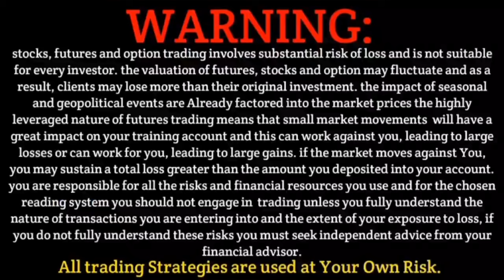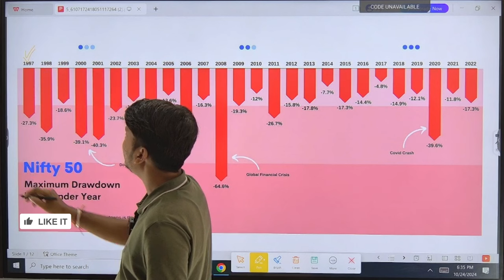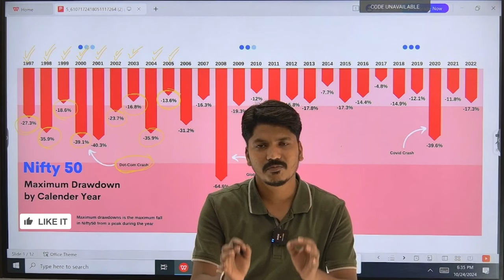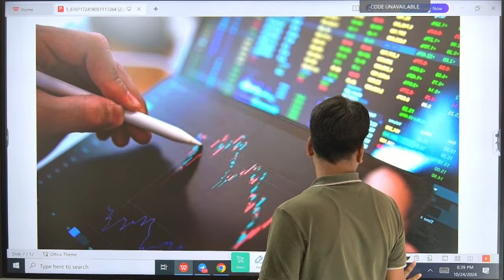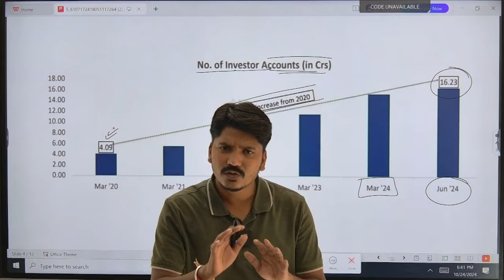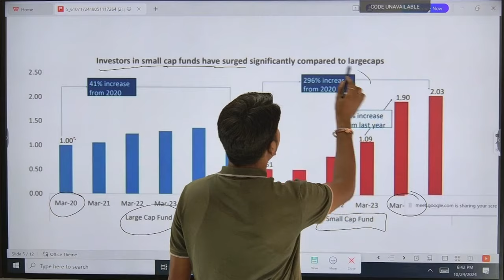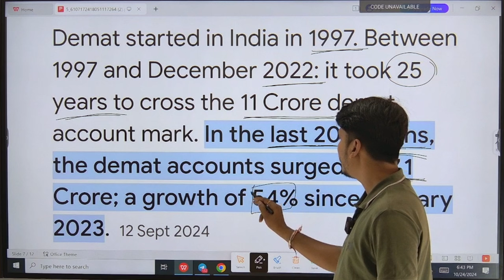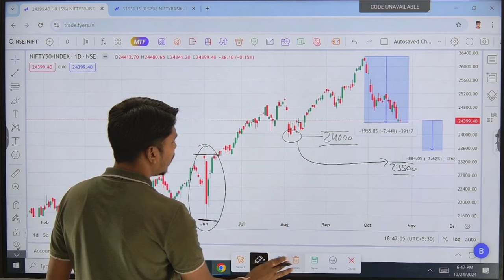Biggest market crash is coming ? | Why stock market crashed Today | Rohit k Restock